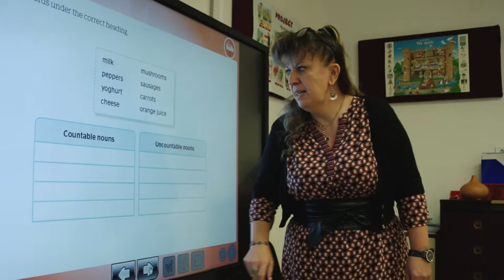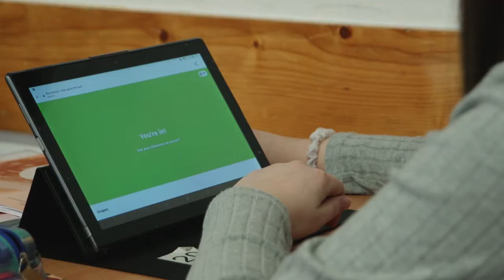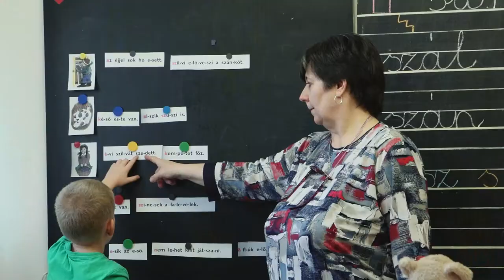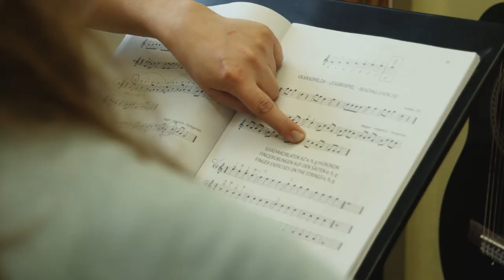Szekszárdi Garay János Általános Iskola